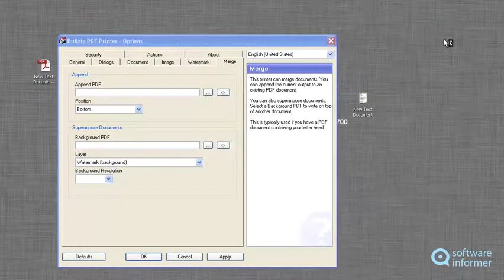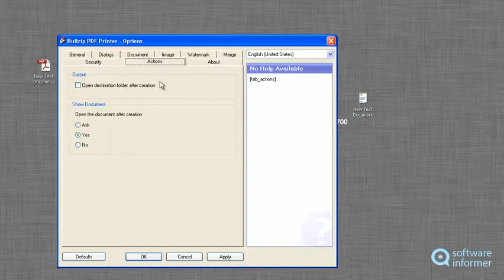Let's have a look at Bullzip PDF Printer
This application allows you to print files to PDF. Bullzip PDF Printer2 is developed by Bullzip. Read the full review of Bullzip PDF Printer